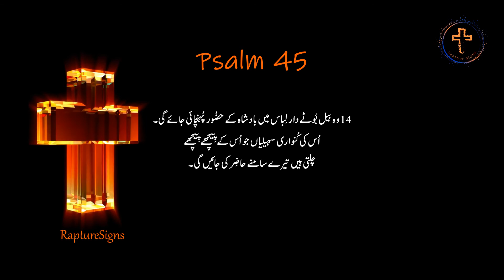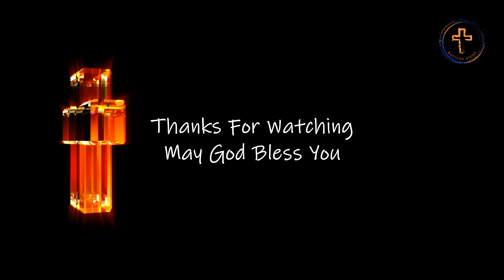Zaboor 45 | Psalm 45 | The Anointed King and His Bride | Royal Wedding Song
Zaboor 45
Psalm 45
The Anointed King and His Bride
Royal Wedding Song
Urdu Bible
Masihi
भजन संहिता
Bhajan Sahita,